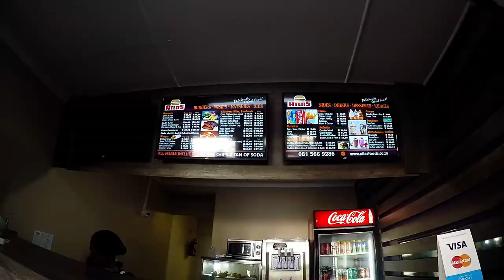Die Dam 2017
Fishing "Die Dam" in the Western Cape for some Steenbras. But luck wasn't on our side